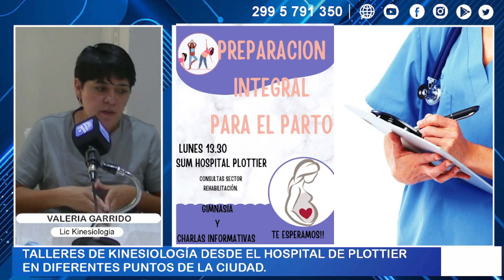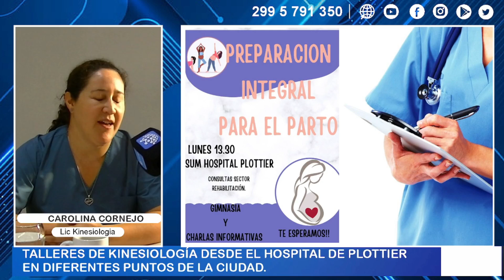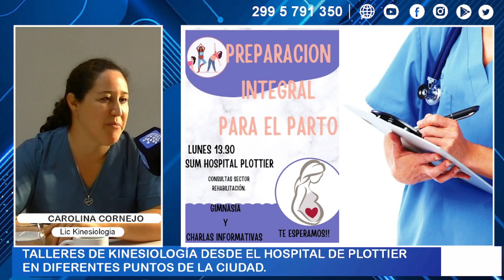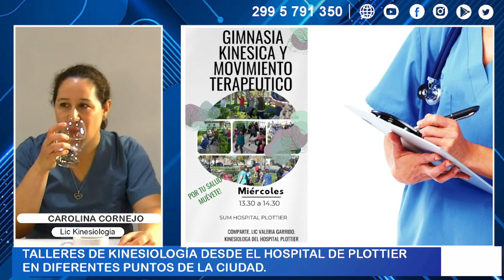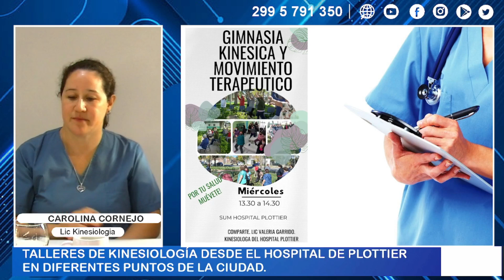ACTIVIDADES DE KINESIOLOGIA Y NUTRICION EN DIFERENTES PUNTOS DE PLOTTIER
Licenciadas en Kinesiología Valeria Garrido y Carolina Cornejo , licenciada en nutrición María Adela Herrera, todas profesionales del Hospital de Plottier, explicaron las diferentes actividades y la importancia de los controles.